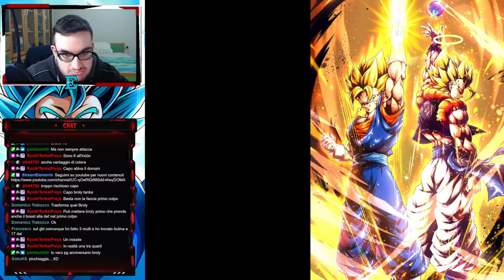IL NUOVO EVENTO PIÙ DIFFICILE DEL GIOCO FATTO NO ITEM CON TUTTI I COLORI SENZA GOHAN BEAST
Oggi vi porto la mia run contro Gohan Beast in quello che dovrebbe essere l'evento più difficile del gioco completando tutte le missioni senza giocare Beast cheat Dragon Ball Super: Memorial Battle (Movie Edition)
Abbonati a questo canale per accedere ai vantaggi: